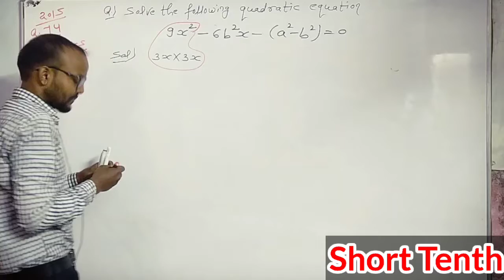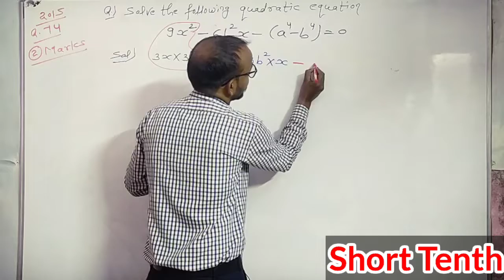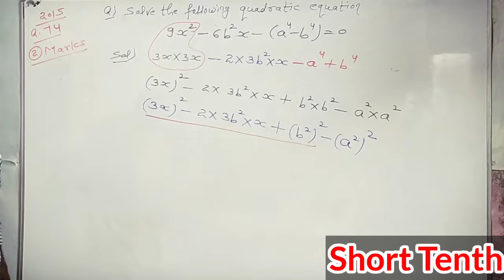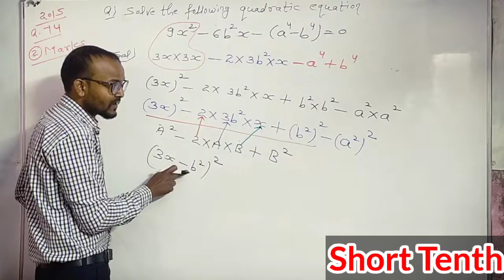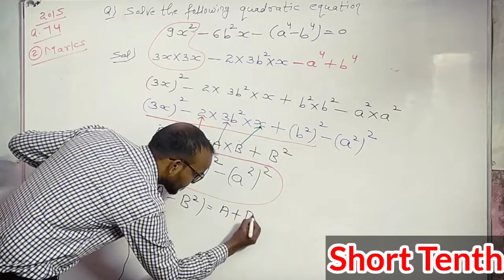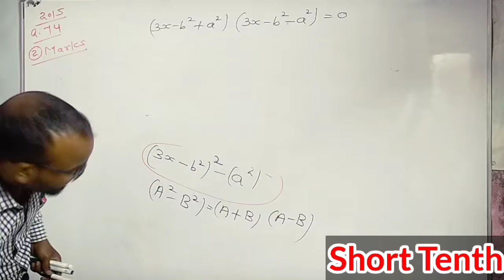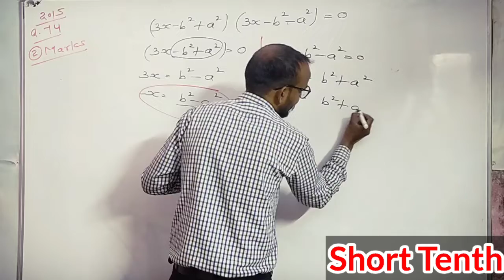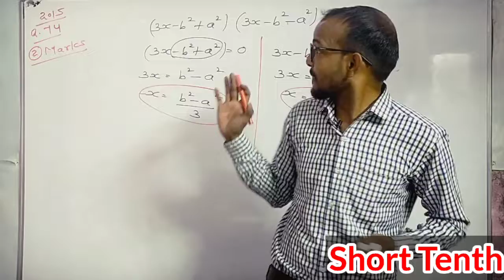2015-2-MARKS-Solve the foIlowing quadratic equation for x: 9x^2 - 6b^2x - (a^4 - b^4) = 0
Solve the foIlowing quadratic equation for x: 9x^2 - 6b^2x - (a^4 - b^4) = 0
TERM-2
Class 10
Quadratic Equation
quadratic equations class 10
quadratic equations